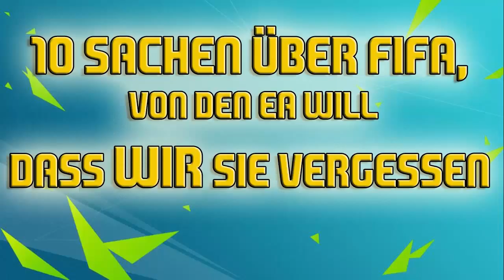FIFA FACTS - 10 Dinge über FIFA, die EA will, dass DU sie vergisst | 10 Things About FIFA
10 Things About Fifa EA Want You To Forget FIFA 16 FIFA 17 FIFA NEWS FIFA FACTS

___  Checkt die Beschreibung ab  ___

Wollt ihr mich treffen oder mit mir zocken, kommt auf meinen TeamSpeak: ts.endside-gaming:9990